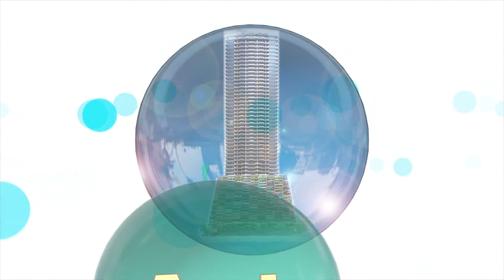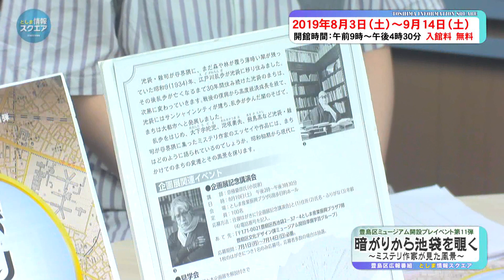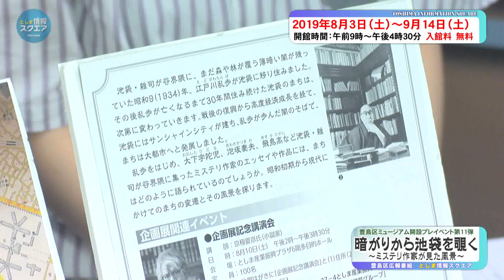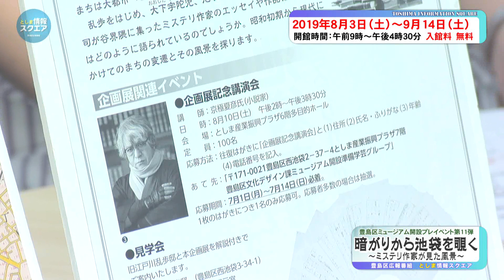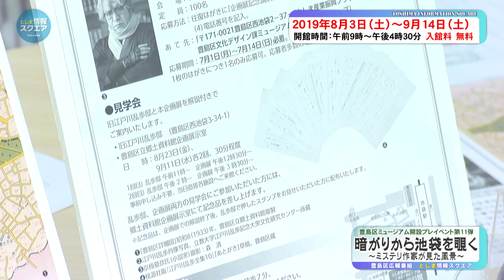暗がりから池袋を覗く~ミステリ作家が見た風景～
豊島区立郷土資料館で、江戸川乱歩などミステリ作家ゆかりの品などを展示いたします。